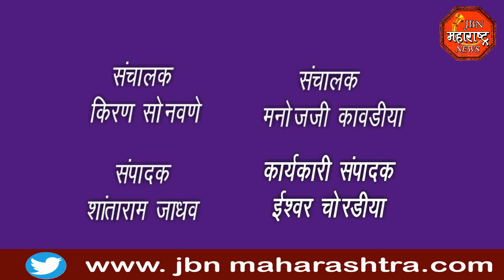jbn maharashtra news jalgaon